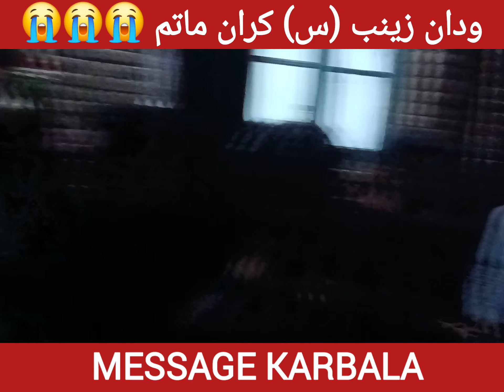wadan Zainab (s) Karan Matam | New kashmiri Noha | 2024 kashmiri noha | kashmiri nouha